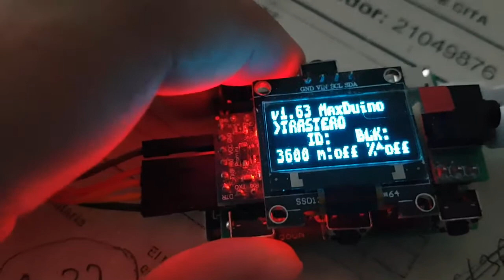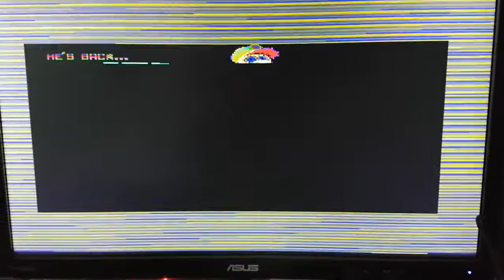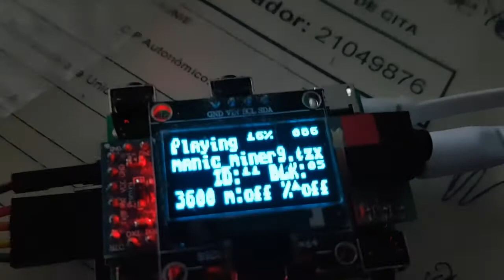Maxduino v1.63 loading MM in zx-uno Sam Coupé core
Maxduino v1.63 support new logos and better 128x64 splash with no scan lines. Sam Coupé core from McLeod Ideafix supports tape loading, so here it's the turbo loading.